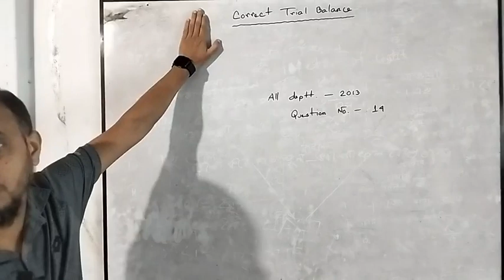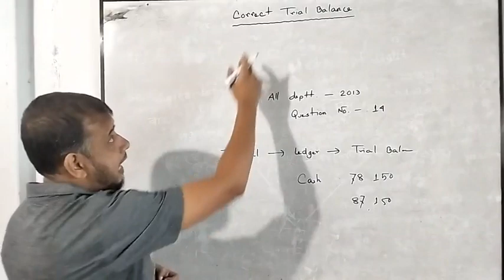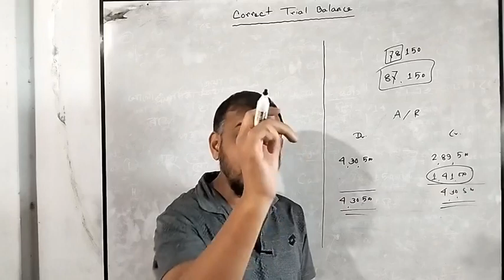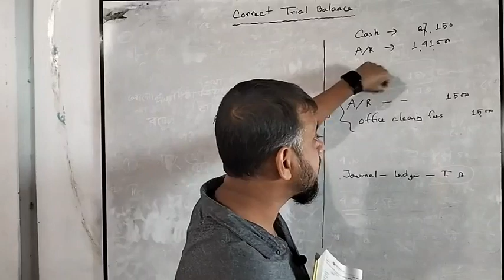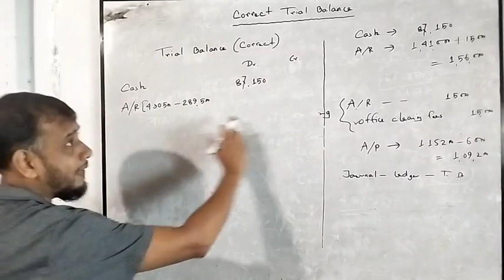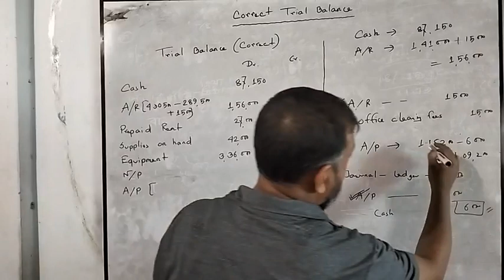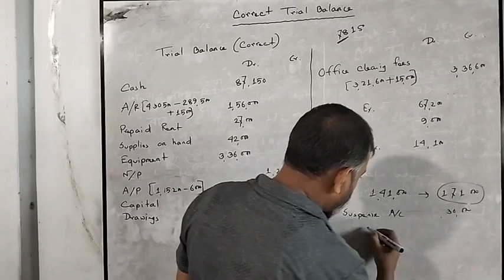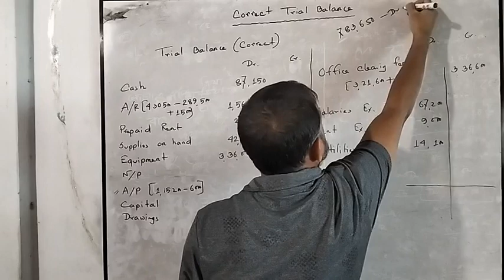Correct Trial Balance।। Principles of Accounting ।। BBA 1st year - 2013।। Question No. 14